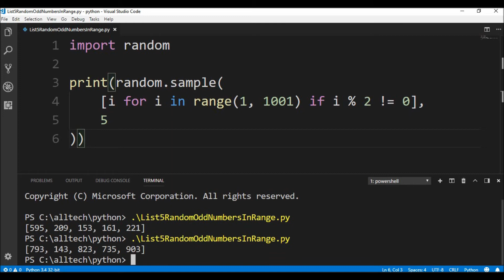5 random odd numbers from range in python 😀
Code in Python to get a list of 5 random odd numbers from a given range of numbers.